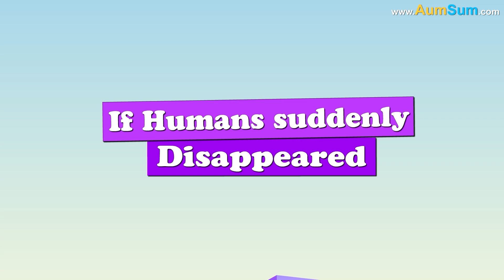What if the Moon Broke in Half? + more videos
What if the Moon Broke in Half?
The Moon's gravitational pull creates tides on planet Earth. If the Moon Broke in Half, surfers would be one sad lot.
The Moon's phases are important for birds, which use them for navigation and migration. If the Moon Broke in Half, Birds might get extremely confused.
Moonlight is an extremely important source of light at night. If the Moon Broke in Half, number of accidents might skyrocket.